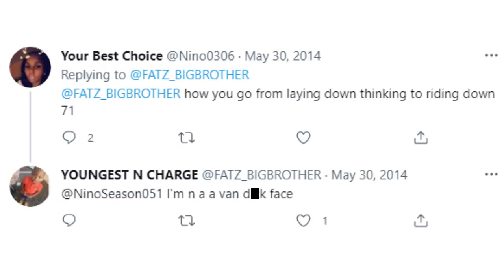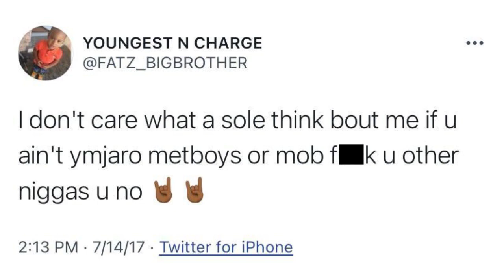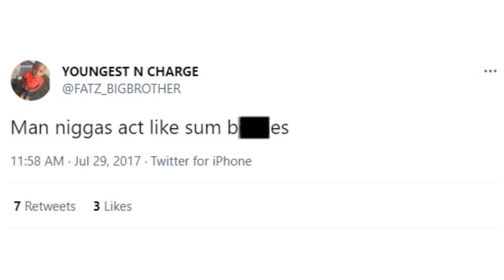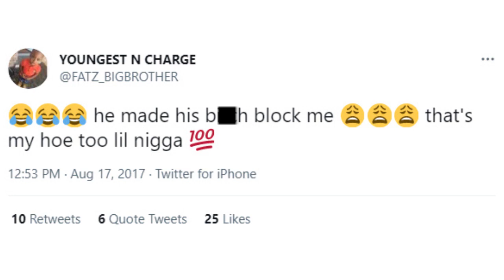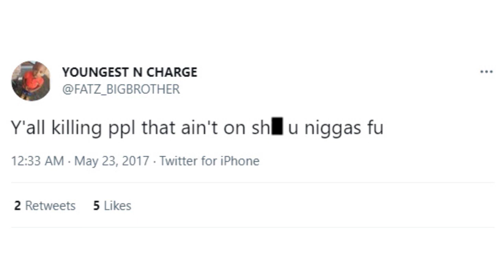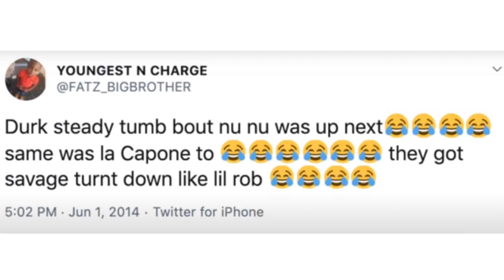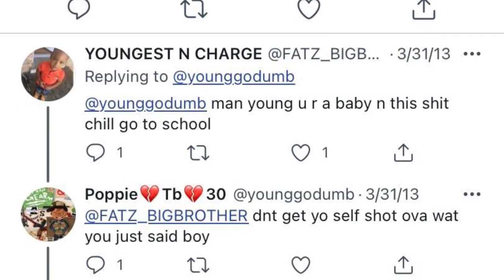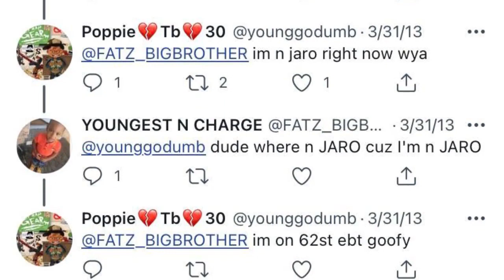051 Melly Funniest Tweets